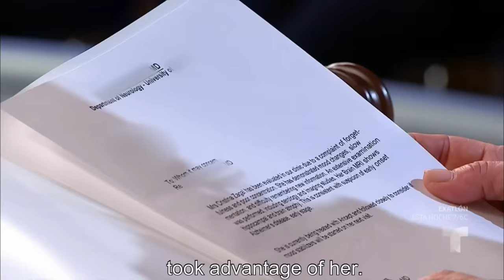Caso Cerrado Complete Case | 30 Year Old With Alzheimer's Taken Advantage Of 🤕👩‍❤️‍💋‍👩👩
Official video of Telemundo Content Caso Cerrado. Ana demands to be the legal guardian of her daughter, since the young woman suffers from Alzheimer's disease despite her young age, but her partner does not want to allow it.

Ana wants to be the legal guardian of her daughter with Alzheimer's | Caso Cerrado | Telemundo English

30 Year Old With Alzheimer's Taken Advantage Of 🤕👩‍❤️‍💋‍👩👩 | Caso Cerrado | Telemundo English